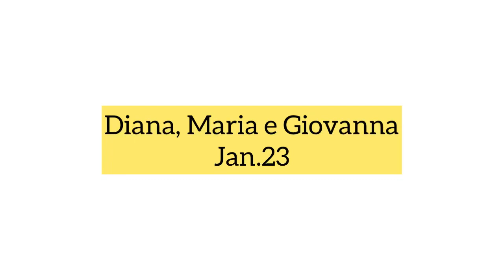Didi, Maria e Gigi brincando